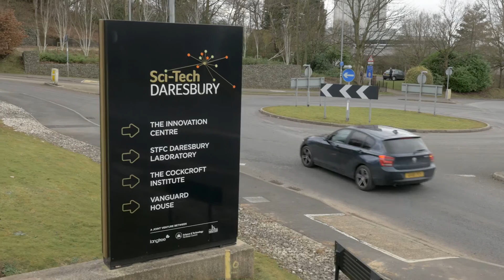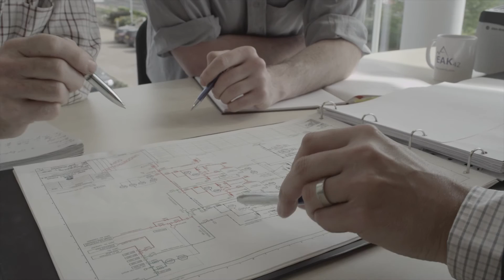Elizabeth Bain, Intellectual Property Manager, STFC Innovations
Elizabeth Bain, Intellectual Property Manager explains her role in the STFC Innovations department.

Category
Science & Technology